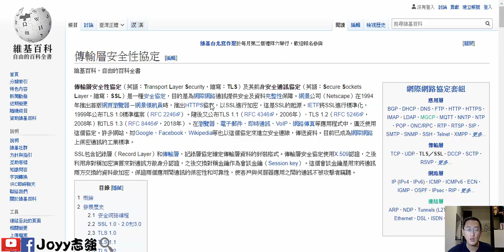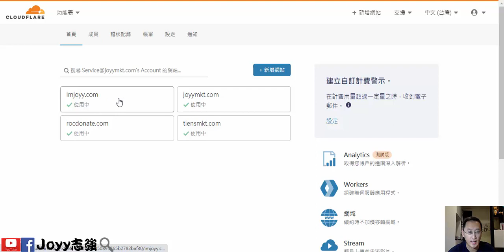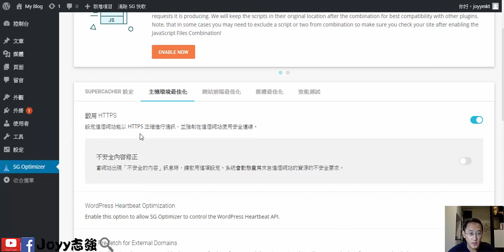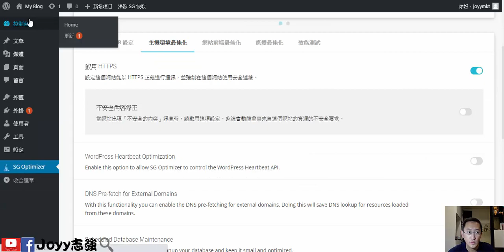WordPress架站教學 | 2-5 如何設置SSL憑証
在完成WordPress安裝後，最需要的下一步，就是把安全憑証給裝好。就是讓你的

看到這，就趕快去完善你的網站安全設定吧！

【Paypal網賺】Star-Clicks廣告點擊網賺教學文字版